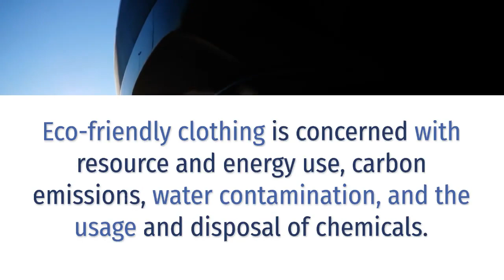Eco Friendly Clothing helps promote a cleaner world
A style of the product creates an image or video of a product/brand/range which will eventually be used across various marketing platforms: from print ads to social media, websites, and press releases.